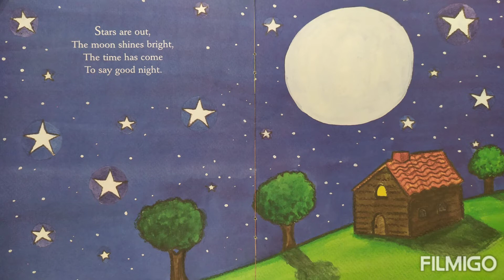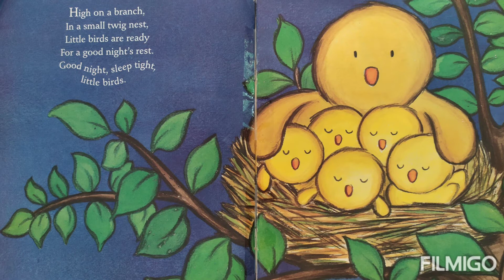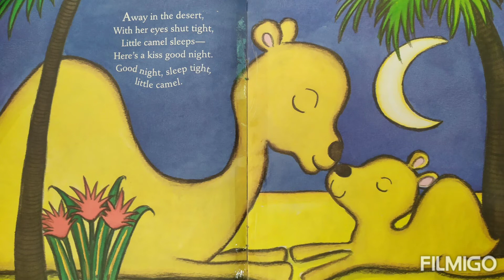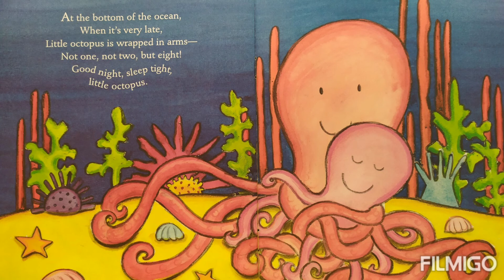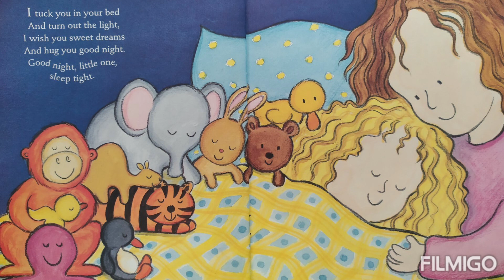"Good night, Sleep tight, Little Bunnies" de Dawn Apperly. by Miss Mary